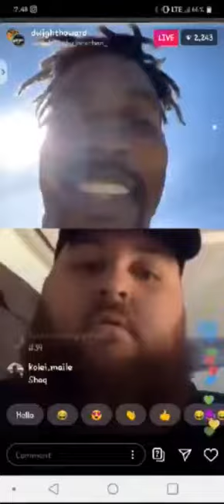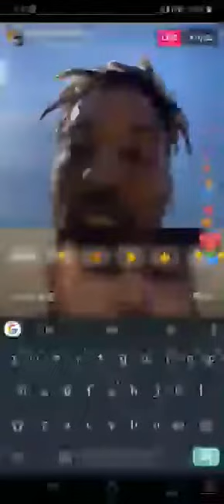Bigbabyjonathan talkin to Dwight Howard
Bigbabyjonathan talkin to Lakers Center Dwight Howard